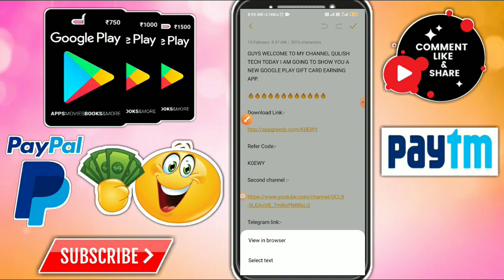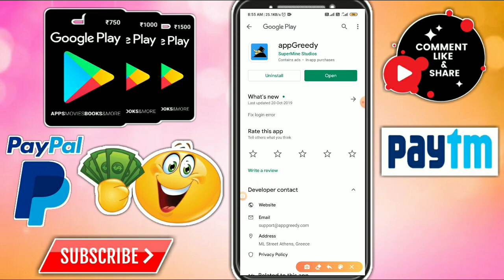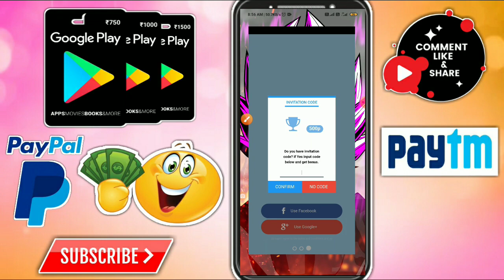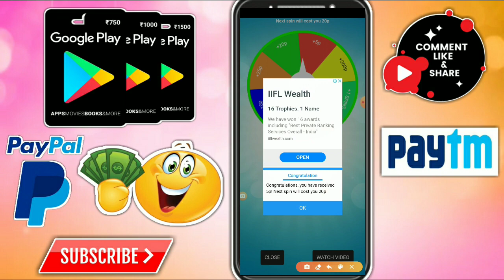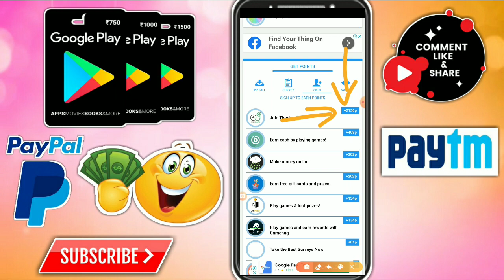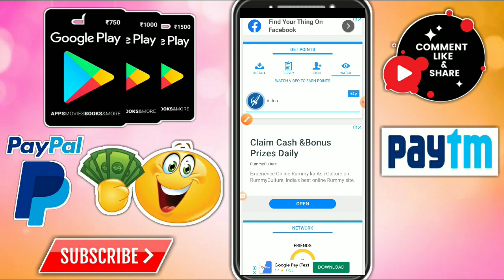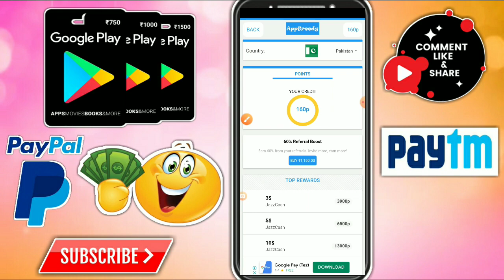Earn Gift Cards | Earn Paytm Cash And More